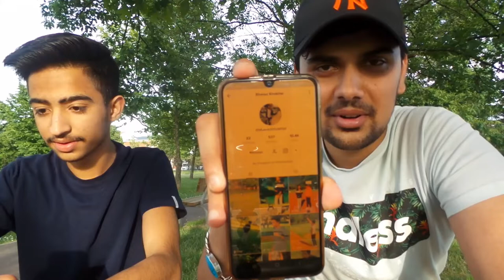WAILE MASROOF | MOBEEN CHAUDHRY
Hello

Instagram                 Mobeen Chaudhry